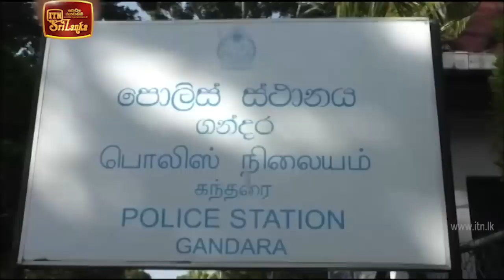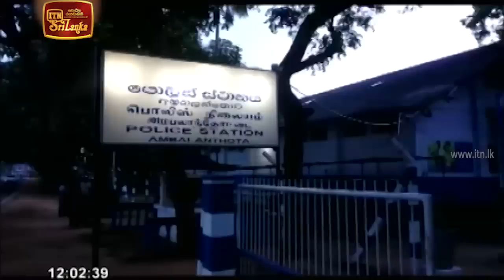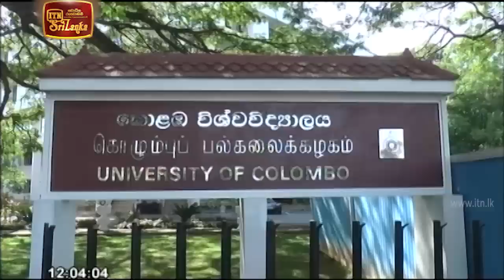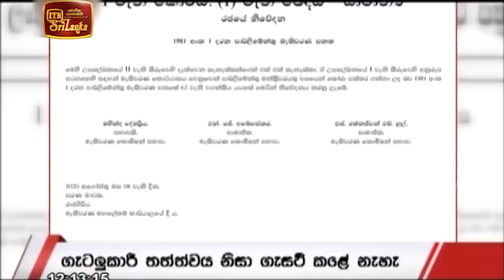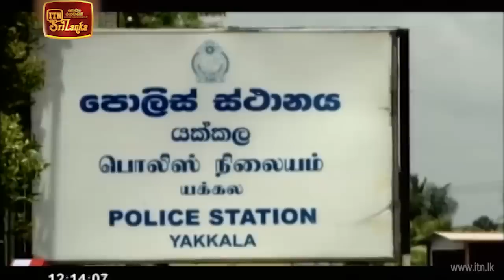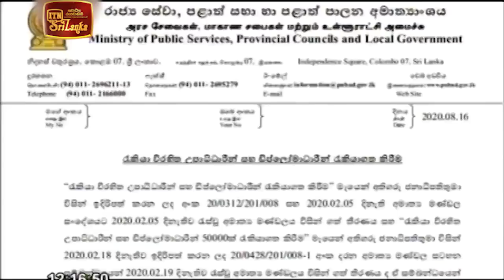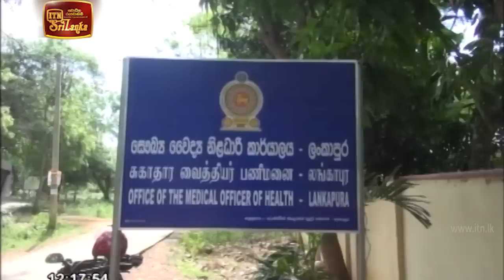ITN News 2020-08-17 | 12.00 PM